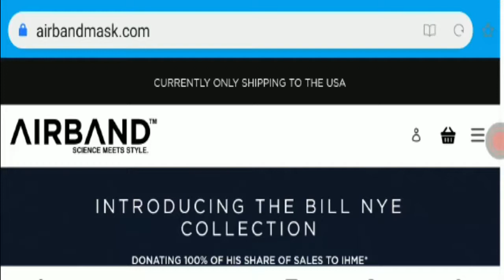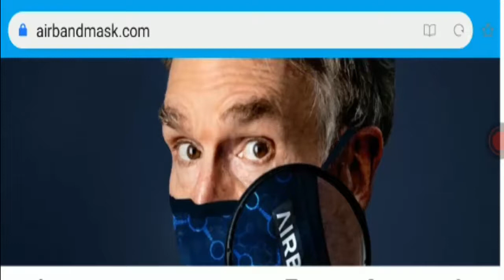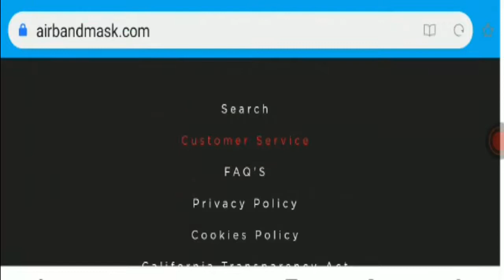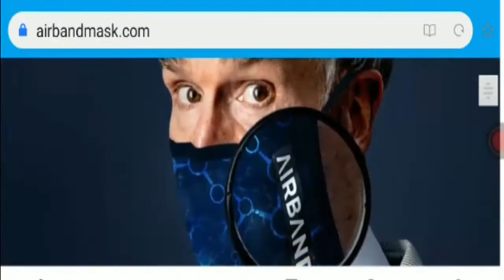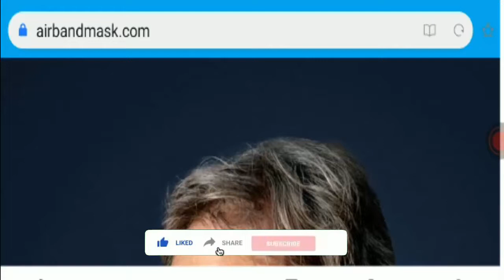Airband Mask Reviews {August 2020} Is It a Legit Seller or Not? | Scam Adviser Reports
About Airband Mask Reviews-

Today, I am going to explain - Is Airband Mask Reviews Legit or a Scam. Friends, this is not our website. If you have never ordered anything from this website, this unbiased review will help you in deciding the answer to this question -  Should I buy from it or not? If you have experienced any fraud over this website then watch this video till the end, I will share the way to get your money back.

Refund Link-

ScamAdviserReports